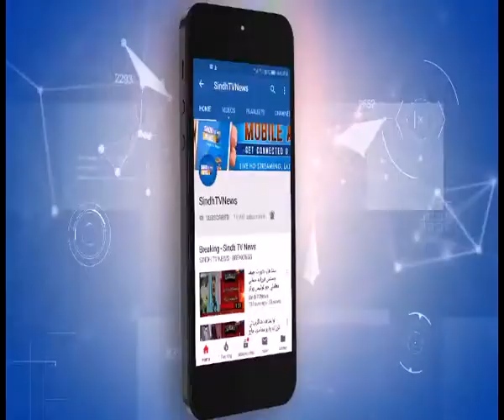MEHRABPUR - Package - Sindh TV News